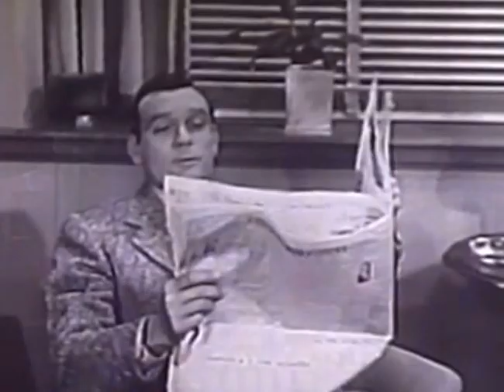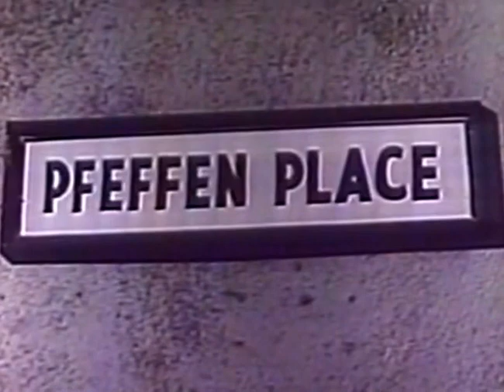Dick Tracy Meets Flat Top (1950s TV Show)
Dick handles one of his great arch-nemeses, much to his hamburger and hot dog cooking wife's distress.